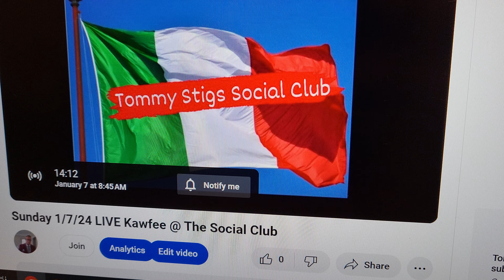LIVE around 8:45am Kawfee W/Stigs